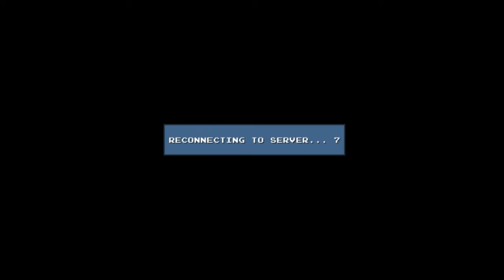DLC Quest Walkthrough - Live Freemium or Die Part I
Klikkelj, és legyél Te is RPM Network tag! // Click and become a member of the RPM Network Community!